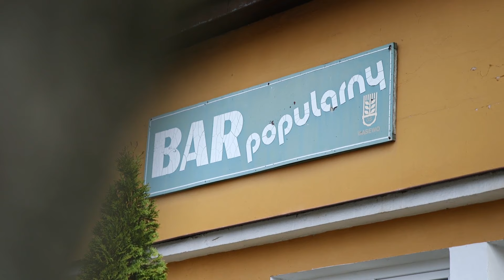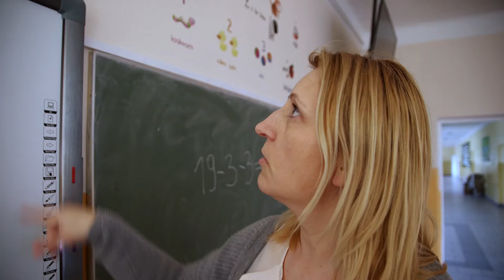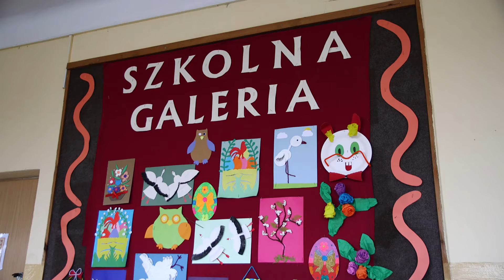Trynosy: niewielka miejscowość z wielką energią - Stowarzyszenie Przyszłość w Gminie Wąsewo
Stowarzyszenie prowadzi niepubliczną szkołę podstawową oraz punkt przedszkolny, a także bar popularny, w którym można zorganizować spotkanie rodzinne lub firmowe oraz zamówić catering. To niezwykle ważne, że nawet w tak małych miejscowościach jak Trynosy - mieszkańcy organizują się i tworzą miejsce, w którym życie społeczne nabiera nowych barw.

Film powstał w ramach projektu: „Inkubacja i wsparcie ekonomii społecznej w subregionie ostrołęckim” dofinansowanego przez Unię Europejską ze środków Europejskiego Funduszu Społecznego w ramach Regionalnego Programu Operacyjnego Województwa Mazowieckiego 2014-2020.